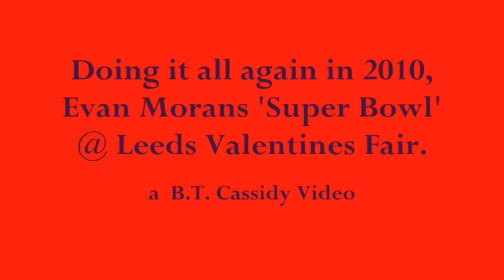Evan Morans 'Super Bowl' @ Leeds Valentines 2010